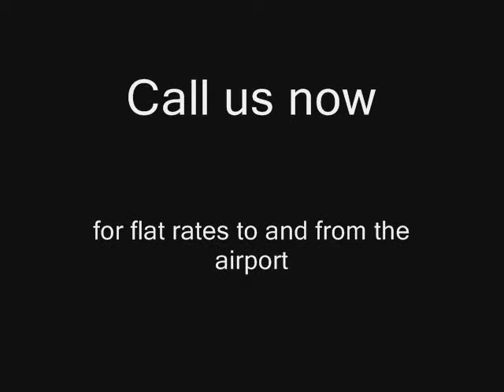Town car services Culver City /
Ave Limo Services is your best town car service when flying in or from LAX.. Ave Limo Services is a exclusive, door-to-door airport terminal fulfill greet service to LAX and all Southern California area airports including: Culver City Airport (BUR), Orange County airports -  John Wayne (SNA), los Angeles   International Airport (LAX) Ontario International Airport (ONT), San Diego International Airport (SAN) Long Beach (LGB). Parking at the airport is costly and due to the new airport security rules, people coming to pick you up need to circle the airport. At Ave Limo Services, we would like our customers to experience comfortable and while we're doing all we are able to make their trip enjoyable. We do not hassle you for gratuity but they are specific that our service will exceed your expectations. Next time you travel in or from Culver City, call Ave Limo Services. We can provide you with why we have such a long list of loyal customers and hopefully add you to the list

TCP#0026253
Ground Transportation to Airports
• Los Angeles International (LAX)
• Long Beach Airport (LGB)
• Culver City Airport (BUR)
• John Wayne Airport (SNA)
• Santa Monica Municipal Airport
Corporate Ground Transport Services
• 24 Hour Service
• Meet and Greet Airport Service
• Airport Transfers
• Conference/Convention Shuttles
• Point-to-Point Transfers
• Online Flight Tracking
• Wait and Return Service

Leisure Services
• Anniversaries
• Proms & Formals
• Special Occasions
• Weddings
• Day Excursions, Spas, Casinos
• Sporting Events
• Concerts
• Awards
• Bachelor/Bachelorette Party

We provide Luxury Sedan Service, Town car Service for Culver City, Palm Springs, San Diego, Orange, Ventura, Riverside, San Bernardino, Santa Barbara and other parts of Southern California on a Flat Rates basis